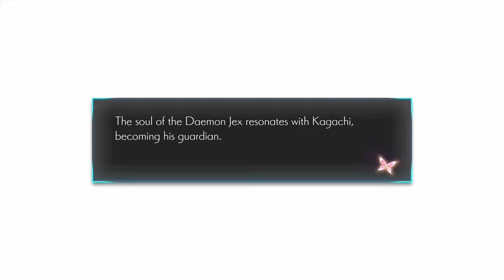ONINAKI - PS4 gameplay part 13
Completing the post-game dungeon, Sanctum of Rebirth, and popping the platinum trophy in the process!

｢Timestamps｣
00:00:00 Game Start
00:02:22 Timeworn Keep: Sanctum of Rebirth
00:50:31 Jex resonates with Kagachi
00:53:27 BOSS: The Iron Hammer
00:55:32 Kagachi magically teleports to level 91!
01:15:10 BOSS: The Blood Chariot
01:35:43 BOSS: Oni
01:37:07 BOSS: Tsukumo
01:37:35 PLATINUM TROPHY GET!